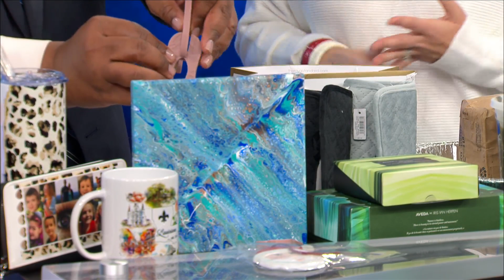Red Stick Mom Gift Ideas